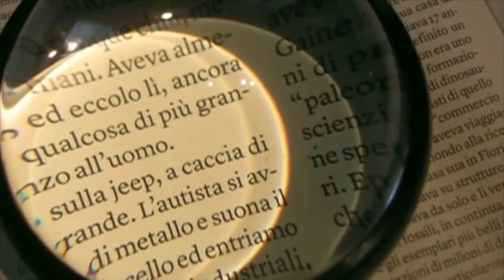Prima Serie A (26-03-2021)